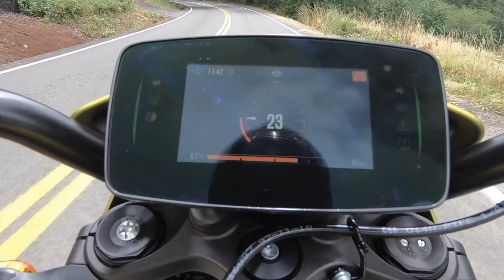Why Is It So Hard To Make Good, Affordable Electric Motorcycles?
There are now enough electric cars on the market that offer decent range, performance and price that many people are choosing to go electric as their only (or main) car.

But in the electric motorcycle world, there are far fewer affordable motorcycles with good range, performance and sensible price.

Today, we're explaining why that is - as well as what we think will happen in the future.